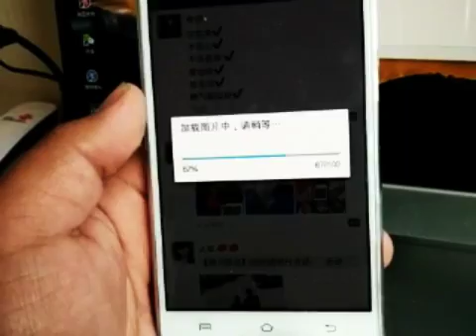爱转多开 先安装插件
1.微信ID : fooyuuweng
2.微信ID : basshunter62
3.微信ID : Jeffersfoo

爱转多开

先安装插件、然后安装微信1234、接着打开微信01，把机器码复制给我

下载完成之后打开软件，点击复制，把机器码复制给我